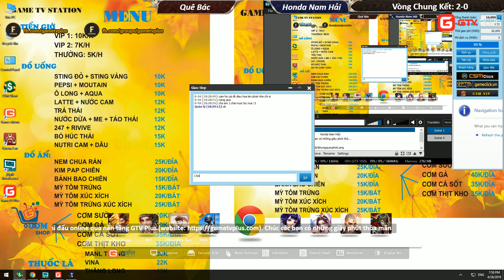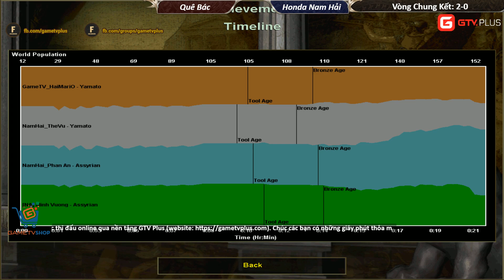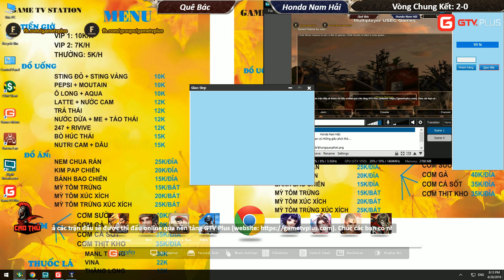AoE Doanh Nghiệp 2019 | Vòng Chung Kết - Trận 3 | Quê Bác vs HonĐa Hải Nam | Ngày 25-04-2019